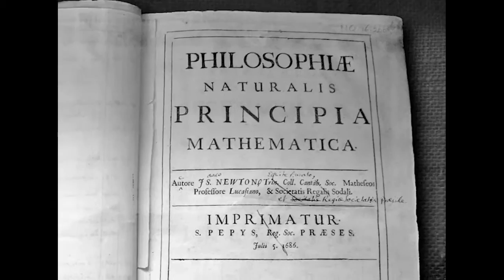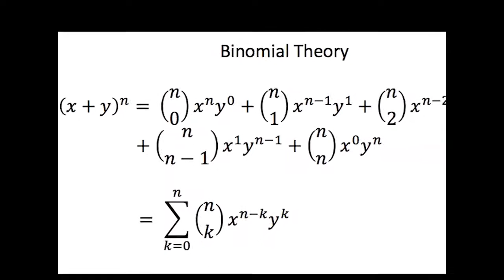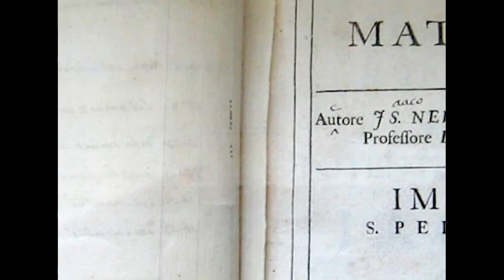Isaac Newton - Video